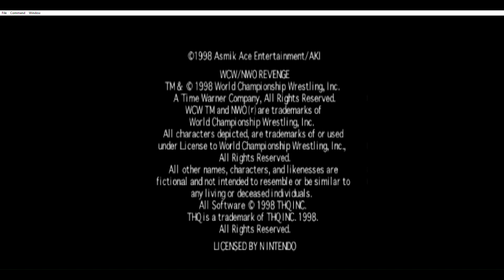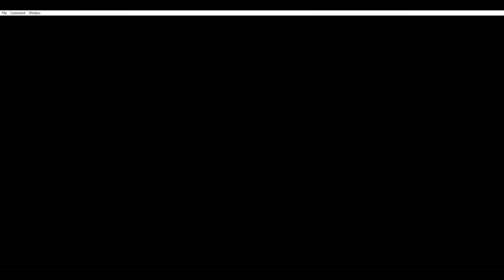WCW NWO Revenge US Heavyweight Championship Playthrough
US Heavyweight Championship Playthrough